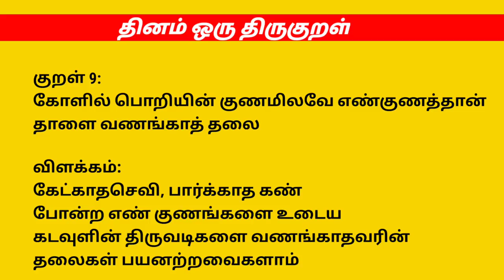சென்னையில் வடஇந்திய ஆட்டுபண்ணை கிலோ.ரூ.350 அசத்தும் பட்டதாரி இளைஞர்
வாடிக்கையாளர்களுக்கு இனிய வணக்கம்.🙏

தீபாவளி 💥விற்பனை இந்த வாரம் வரும் சனிக்கிழமை (30/10) அன்று தொடங்க இருக்கிறது என்பதை மகிழ்ச்சியுடன் தெரிவித்துக் கொள்கிறோம்.🙋‍♂️

விற்பனை நேரம் மற்றும் விலை பின்னர் தெரிவிக்கப்படும்.

தீபாவளி 💥விற்பனை என்பதால் முன்கூட்டியே ஆர்டர் செய்பவர்களுக்கு முன்னுரிமை வழங்கப்படும். 🤷‍♂️

உங்கள் கடை இறைச்சிக்கு, மேய்ச்சல் முறையில் வளர்க்கப்பட்ட  வெள்ளாடுகள் ஆடுகள்,🐐 சில்லறை மற்றும் மொத்த விற்பனையில்  எங்களிடம் கிடைக்கும்.

Wright Goat Farm. ஊரப்பாக்கம், சென்னை.